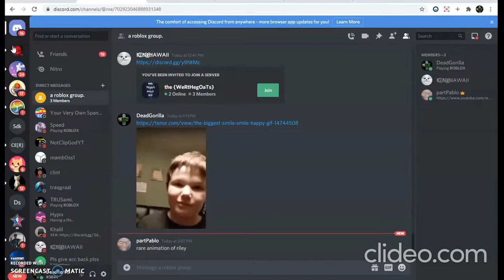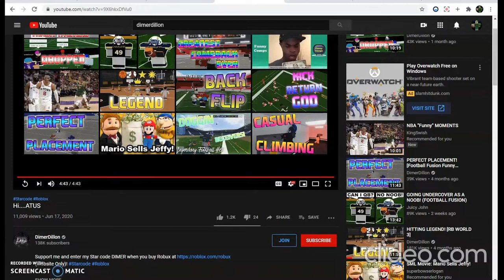Playing rb world 3 on MY FRIEND'S PRO..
I havent handled a pro or up in a while.
I might grind it to allstar, if i be careful and not mess up his record lmao.